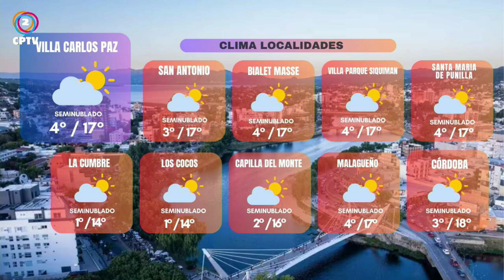CPTV Noticias tercera edición 15-07-2024